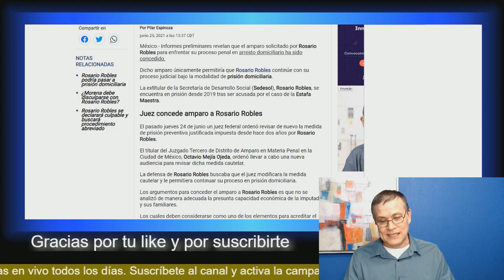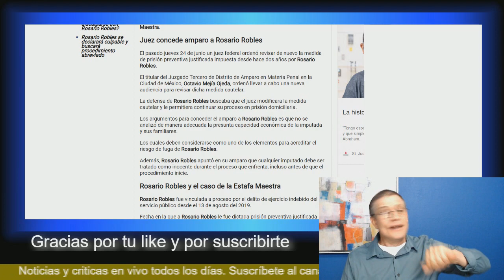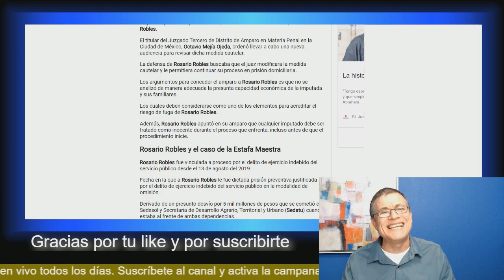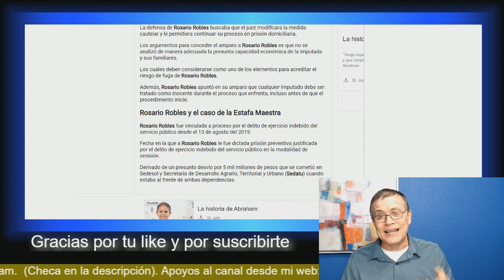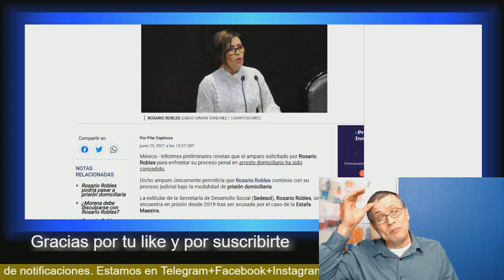¡Gracias a Gertz Manero! Rosario Robles se va de vacaciones